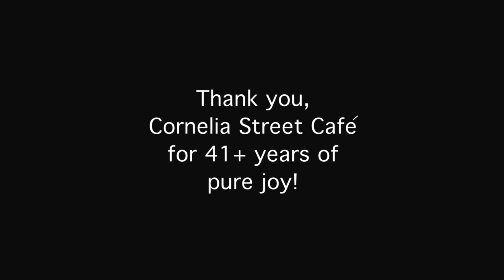Dillie Keane - The Cornelia Street Cafe - January 1, 2019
After 41+ years the Cornelia Street Cafe closed its doors on January 1, 2019.  Singers and songwriters shared their gifts that special afternoon.  This is Dillie Keane's performance